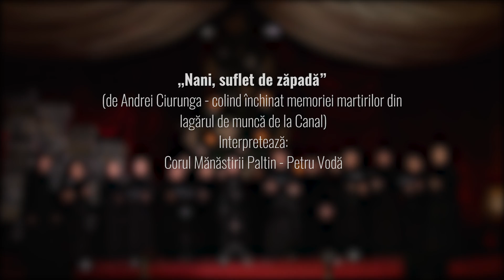„Nani, suflet de zăpadă” - colind de Andrei Ciurunga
„Nani, suflet de zăpadă” - de Andrei Ciurunga, colind închinat martirilor din lagărul de muncă de la Canal
Interpretează Corul maicilor de la Mănăstirea Paltin - Petru Vodă.
Fragment din Concertul de Colinde al  Mitropoliei Moldovei și Bucovinei, 17 decembrie 2017

„Nani, suflet de zăpada, florile dalbe
Lasă genele să cadă, florile dalbe.
Și s-a dus pe drum în sus, florile dalbe